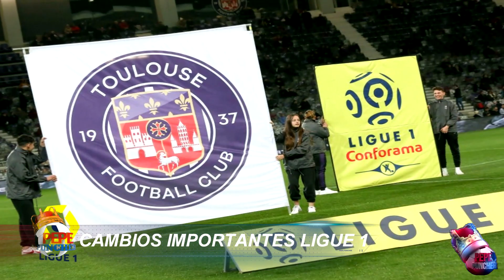¡PSG Ofrece este CONTRATO a MESSI! | PSG 1 - 2 Manchester CITY | LEWANDOWSKI quiere IRSE de BAYERN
(Futbol itspepepuncher)